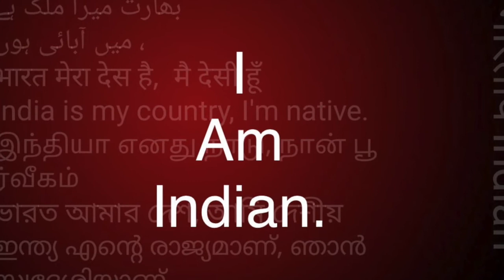कैसे बनाये ? विडियो यूट्यूब पर||Team Twenty Two||pali|सुधीर राज सिंह